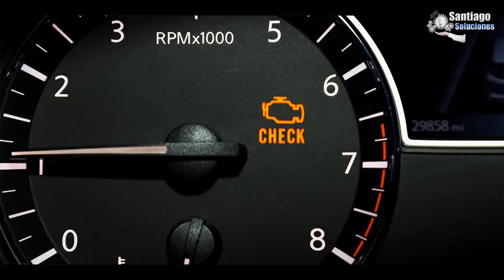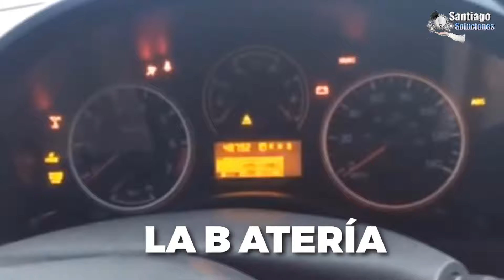DEJA DE GASTAR GASOLINA A LO BRUTO! Mejor HAZ ESTO!!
Te explico cuales son las razones por la que tu auto esta gastando mucha gasolina, te enseno cuales esas causas y como revisar esas piezas para que evites este problema.